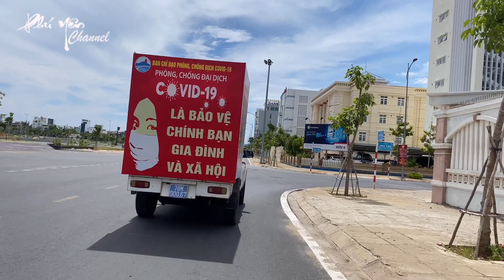Ngày Đầu Thi Tốt Nghiệp THPT Mùa Giãn Cách Xã Hội Ở Phú Yên Thế Nào?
(Bản quyền thuộc về Phú Yên Channel, vui lòng không sao chép video clip dưới mọi hình thức).